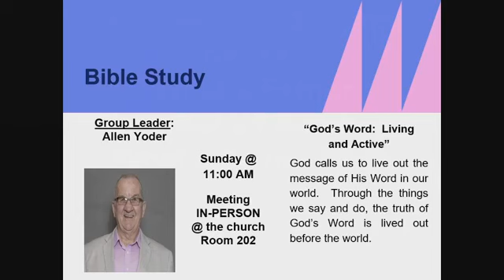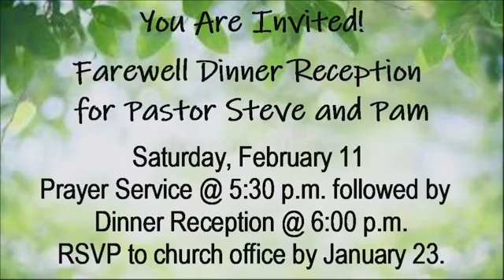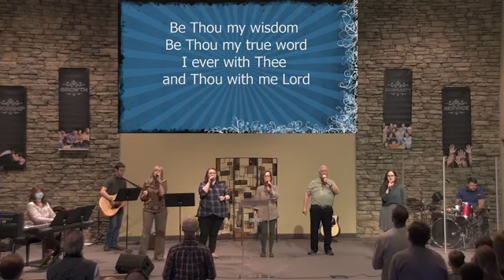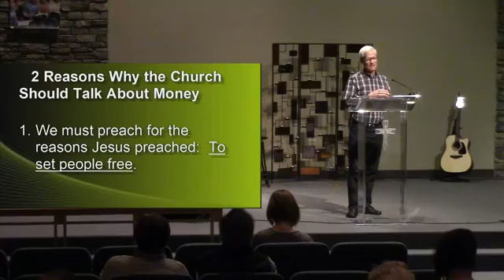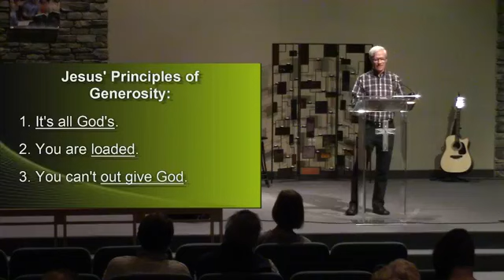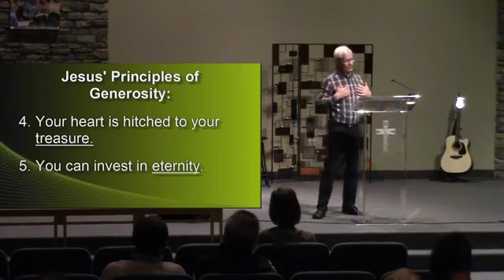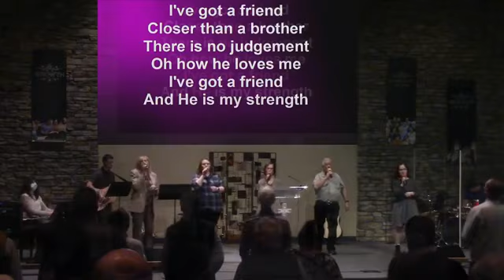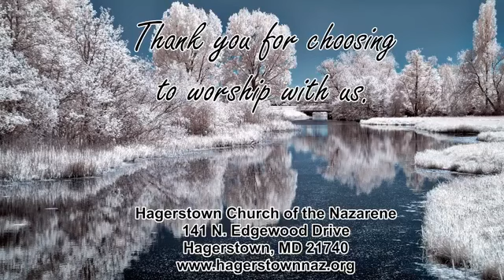1/22/2023 Worship Service